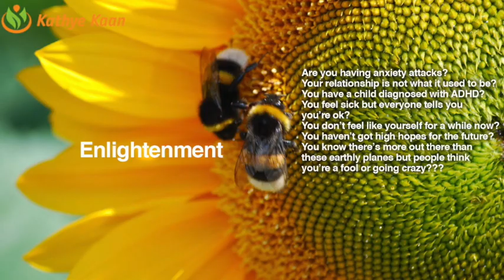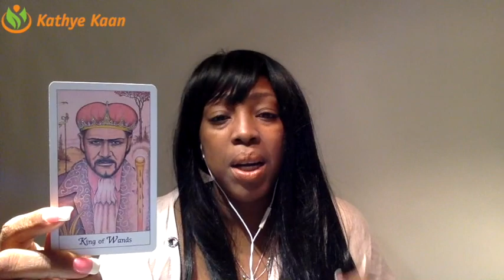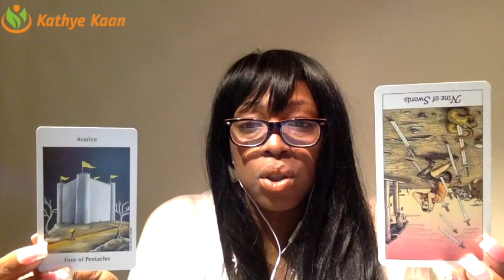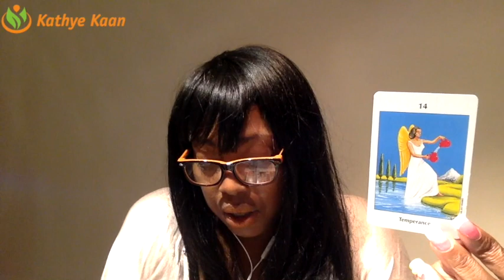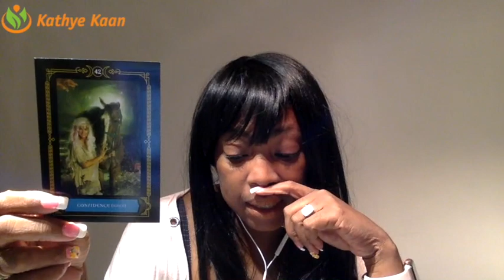LEO Weekly Reading Tarot Psychic Horoscope | Week 03 | 15 - 21 JANUARY